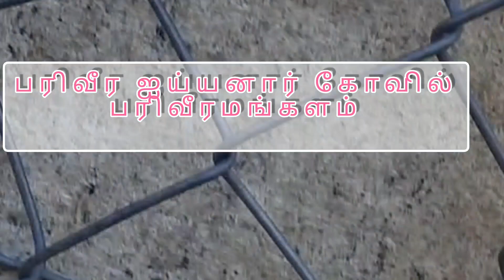கோவில் திருவிழாகுதிரை எடுப்பு festival views#2023